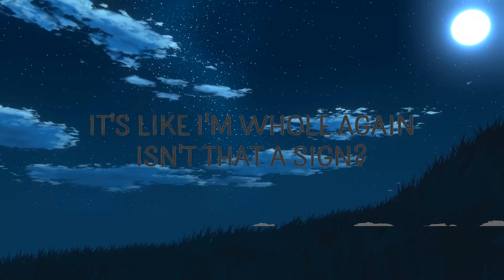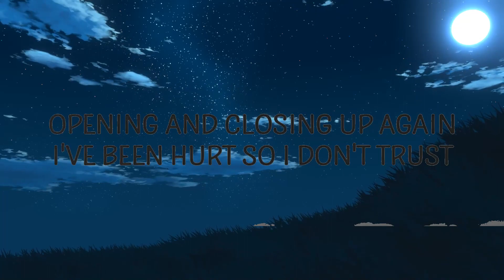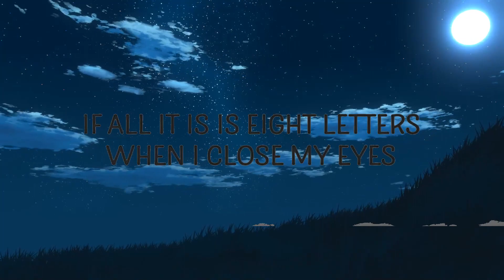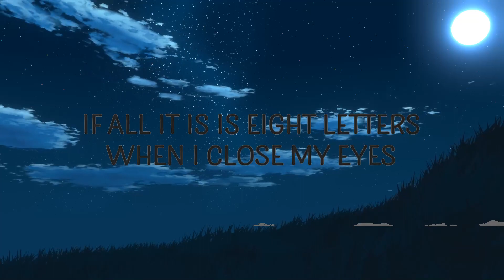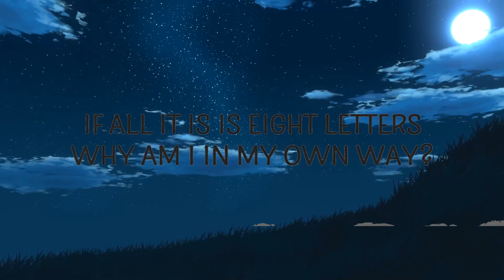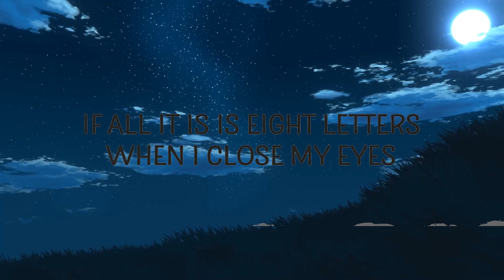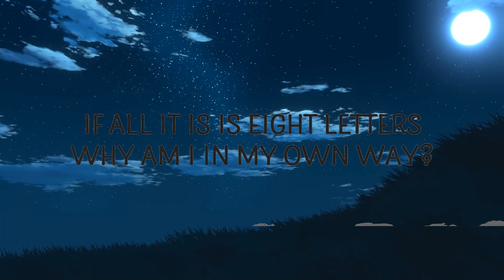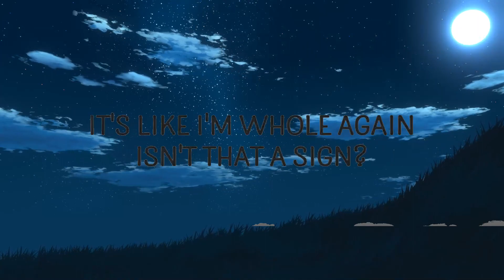Why Don't We - 8 Letters | Lyrics Kittis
Why Don't We - 8 Letters

"8 Letters" is out now.

(Lyrics):
[Verse 1: Jonah]
You know me the best, you know my worst
See me hurt, but you don't judge

[Verse 2: Daniel]
Isn't it amazing
How almost every line on our hands align
When your hand's in mine
It's like I'm whole again
Isn't that a sign?

[Chorus: Corbyn & Jack]
8 letters,eight letters,why don't we,
8 letters lyrics,eight letters lyrics,
8 letters why don't we,
eight letters why don't we,
8 letters why don't we lyrics,
8 letters tiktok,why don't we 8 letters,
why don't we eight letters,

Lyric video for 8 Letters by Why Don't We on Cakes & Eclairs lyrics channel.